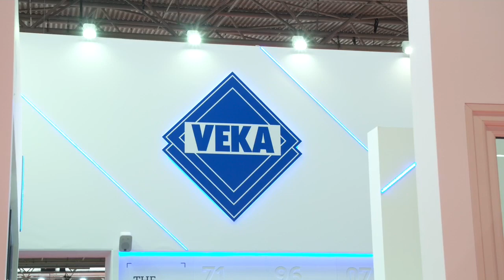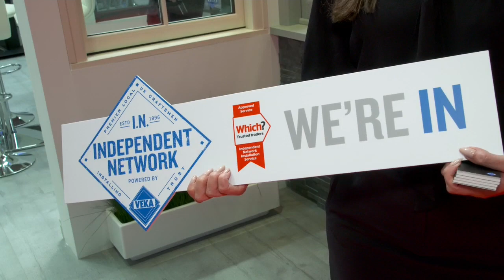VEKA at the FIT show 2019